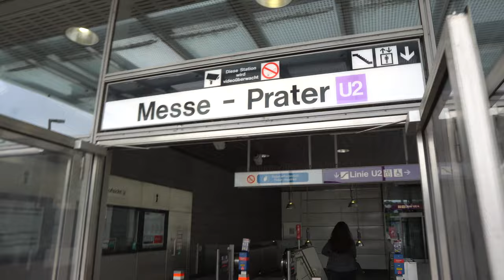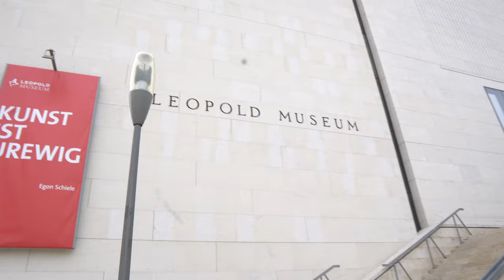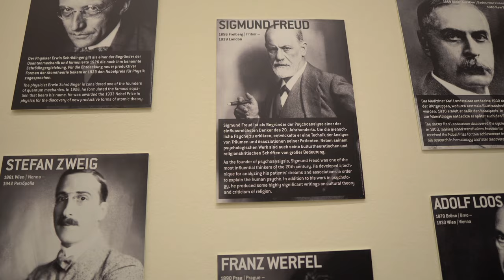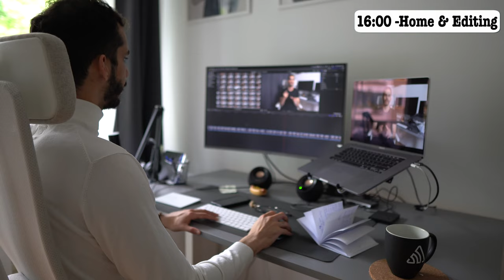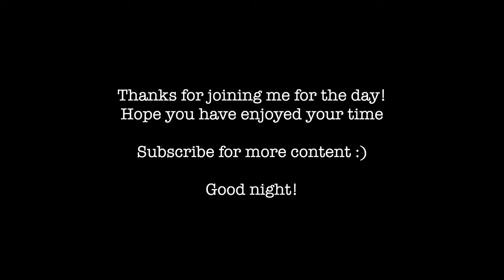A Day in My Life in Vienna 2021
Hello friends and welcome back!
This is a day in my life in Vienna 2021. I will take you on a journey with me in a day in my weekend. We will visit the Leopold Museum for some brunch and we will take a look at the art installations. We will walk around different areas in the beatiful Vienna city including one of my favorite ever places, the Donau Kanal!

We will then hit the gym for a quick chest workout (at my amazing John Reed fitness gym) before we head out for Dinner so that we are able to load up on delicious and tasty Austrian food guilt free, although we all know calories don't count on the weekend (Not a doctor's advice, lol!).

We will then head out to Dinner at an authentic Austrian restaurant where I will indulge in some delicious Viennese style boiled beef stew, and some ABSOLUTELY AMAZING chocolate cake! We then will end the day with some Netflix and Tea.

Hope you enjoy this video! I will be vlogging more in the weeks to come, let me know what you would like to see in the comments!

Peace!